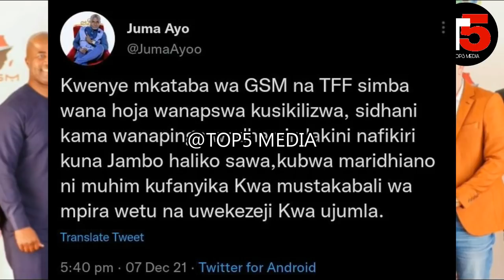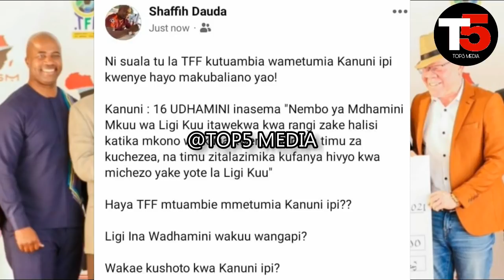TFF Watoa Tamko Zito kuhusu Simba Kushushwa Daraja baada ya Simba kugoma Udhamini wa GSM